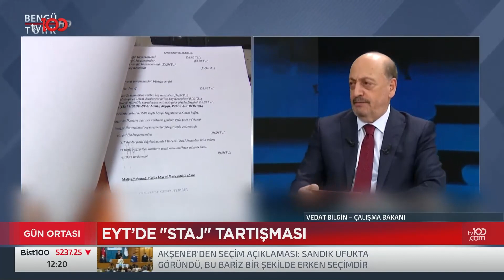Helsinki, 2019'daki Ambargoyu Kaldırdı | Tv100 Haber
Finlandiya, 2019'dan bu yana Türkiye'ye uyguladığı silah ambargosunu kaldırdı

Frekans: 11916
Sembol: 30000
Polarizasyon: V (Dikey)
Frekans: 12729
Sembol: 30000
Polarizasyon: V (Dikey)